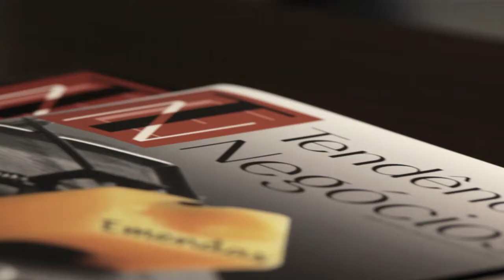Tendências e Negócios - 13/04/2014 - Liana Alagemovits -- Abertura - 122